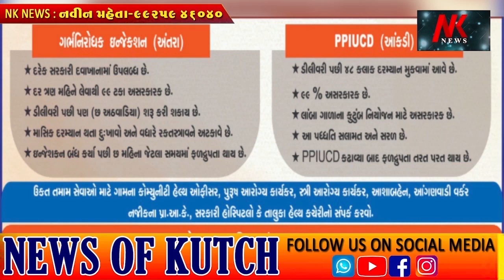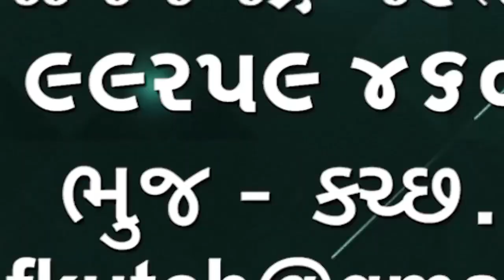ભચાઉ તાલુકાના શિવલખા ગામના બે શખ્સોને કચ્છ જિલ્લા માંથી તડીપાર કરાયા🌹